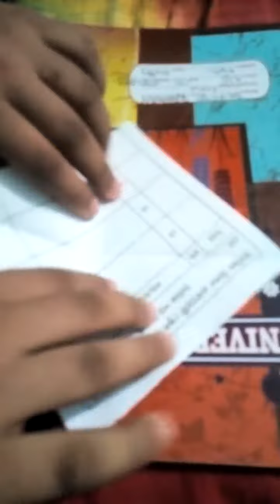Wow a wonderful paper pump ball.Craft part:04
A crafting channel.